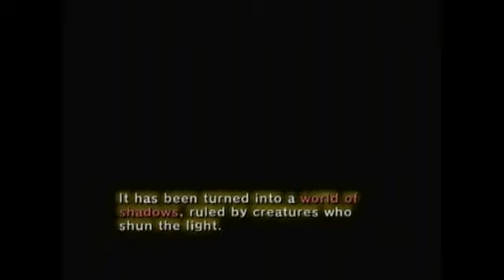Legend of Zelda: Twilight Princess (1)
Twilight Princess! More like Wolf Link